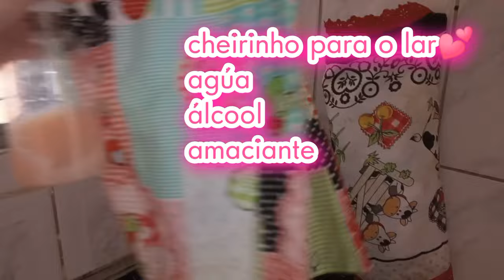FAXINA E ORGANIZAÇÃO DO LAR| MANUTENÇÃO DE LIMPEZA NA CASINHA SIMPLES| LIMPEZA PÓS FINAL DE SEMANA😩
garrafa térmica

NESTE VIDEO EU GRAVEI UM VLOG DE FAXINA E ORGANIZAÇÃO DO LAR FIZ UMA MANUTENÇÃO NA CASINHA SIMPLES DEIXEI O a casa limpissima e cheirosa. gravei esse vlog para motivar voce dona de casa a cuidar do seu lar com amor tambem. dona de casa em ação 💪

Casa limpissima e cheirosa
Faxina e organização do lar
Limpeza pós final de semana
Dona de casa em ação
Manutenção de limpeza na casinha simples

 faxina completa pesadona na casa toda muita  bagunça

Mega faxina no banheiro
Tava um novo faxina completa 10 Eca dias sem limpar compras no roldão  atacadista comprinhas

Uma nojeira

faxina pesada
dia de faxina
faxina na cozinha
cansei 10dias sem limpar a casa
faxina pesada
faxina completa
tava um nojo
faxina na sala faxina no banheiro motivaçao dee limpeza dona de casa rotina domestica
faxina na cozinha 2022
tava um nojo rotina nojo eca faxina brasil rotina de dona de casa muita sujeira saiu do meu controle faxina pesada
faxina pesada muita sujeira
faxina completa e pesada
7 dias sem limpar a casa olha como ficou
dia de faxina. faxina 2022 rotina dona de casa feliz dona de casa com amor
rotina domestica
organização da geladeira limpeza faxinas no brasil faxina na casa inteira faxina na casa toda. dia de faxina pesada faxina YouTube vlogs de faxina videos de faxina casa organization do lar rotina do lar rotina do lar vlogs de limpeza 4 dias sim arrumar a casa limpeza faxina faxina limpeza faxina no quarto faxina no banheiro faxina detalhada rotina de mae e fona de casa cuidando do lar desafio de limpeza vlog rotina vlogaoAmo ser dona de casa
Rotina do lar
Rotina de dona de casa
Rotina vida simples
Rotina
Dona de casa feliz
Rotina de mãe e dona de casa
Rotina domestica
Como ser mãe e empreendedora
Rotina de mãe e empreendedora

faxina pesada
dia de faxina
faxina na cozinha
faxina pesada
faxina completa
tava um nojo
faxina na sala
rotina domestica

rotina domestica
organização da geladeira limpeza faxinas no brasil faxina na casa inteira faxina na casa toda. dia de faxina pesada faxina YouTube vlogs de faxina videos de faxina casa organization do lar rotina do lar rotina do lar vlogs de limpeza 4 dias sim arrumar a casa limpeza faxina faxina limpeza faxina no quarto faxina no banheiro faxina detalhada rotina de mae e fona de casa cuidando do lar desafio de limpeza vlog rotina vlogao

faxina pesada e completa casa simples e limpa faxinando casa limpíssima e organizada super faxina limpeza pesada na casa 4 dias sem arrumar a casa mega faxina faxinei que cansei. faxina satisfatória casa limpa e organizada faxina pesada completa
neste video eu gravei um vlog da minha rotina de dona de casa faxina organização na casa manutenção no banheiro deixei tudo limpinho e cheiroso gravei a minha rotina de dona de casa
cuidando do lar com amo  mostrei a minha rotina doméstica
neste canal eu gravo vlogs de rotina de dona de casa faxina organização na casa vlogs de motivação de cuidados com o lar
Ola meu nome e joice almeida neste canal eu gravo vlogs de rotina de mae e dona de casa gravo vlogs de faxina ,organização  videos de  motivação de  cuidandos  com o lar cuidando do lar com amor
Gravo com todo carinho do mundo pra voce amo ter a sua presença aqui 💖💗

🚨 RECADO INPORTANTE 🚨

para que o YouTube entenda que você gosta dos meus vídeos

Comenta
Compartilha com as amigas
 ISTAGRAM @joice_maejovem ❤

UM GRANDE BEIJO DEUS ABENÇOE A TODOS

-rotinas de casa -Limpeza e organização do lar  -faxina -videos de faxina -Motivaçao de linpeza -dia de faxina -vida simples  -rotina como dona de casa -cronograma limpeza domestica
-Dicas infalíveis -vlogs de faxina
-videos de faxinas -faxinas no YouTube  -dicas de limpeza -Limpeza rápida
-faxina pesadona -faxina pesada  -faxina completa
-Faxina na cozinha -Faxinas no brasil -faxina no banheiro -faxina na cozinha  -rotina -vlogs -rotina de mae e dona de casa -cuidando lar com amor
faxina pesada
dia de faxina